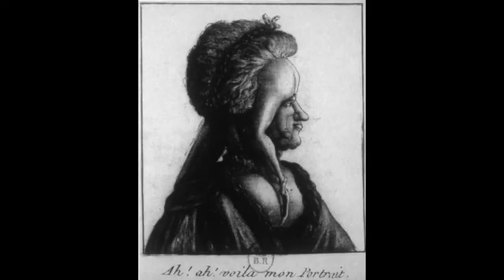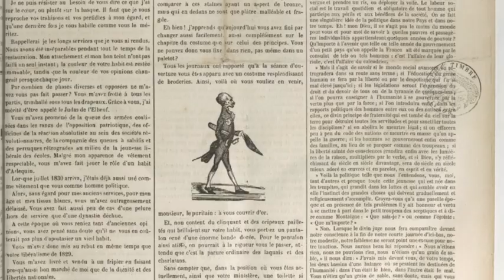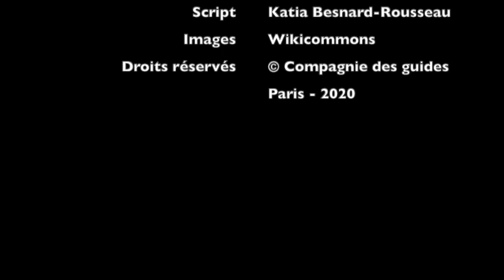Brève histoire de la caricature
Katia Besnard-Rousseau, de la Compagnie des Guides, retrace les grands moments et les tendances de la caricature à travers les âges.